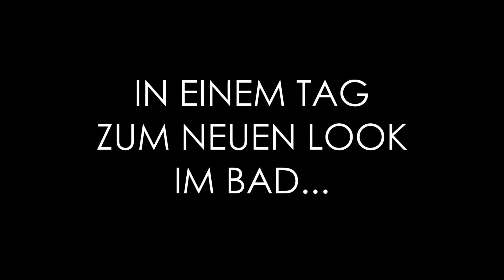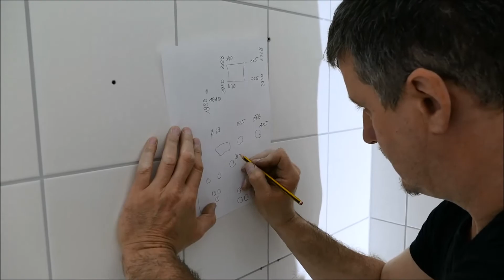FRIBOND® Design - Montagevideo Sanierung